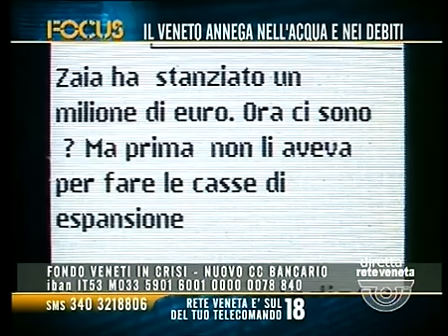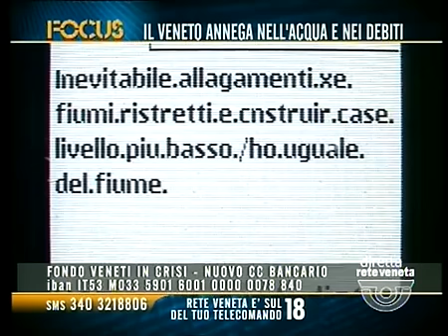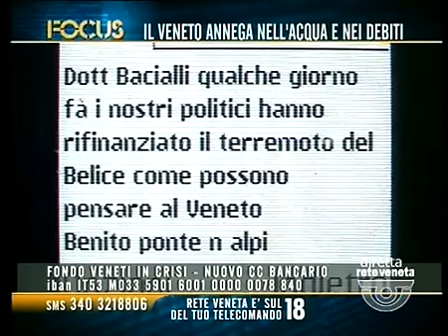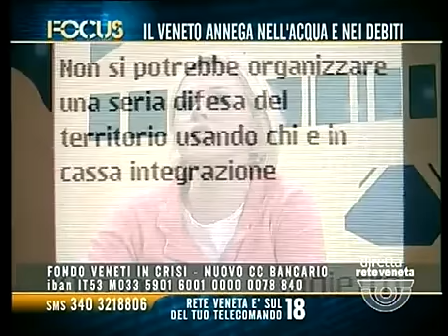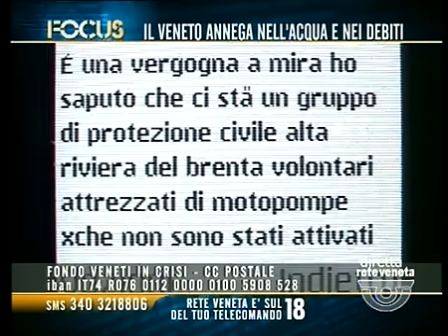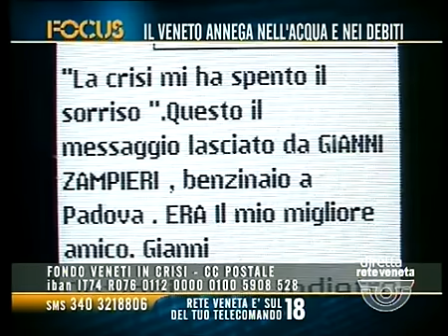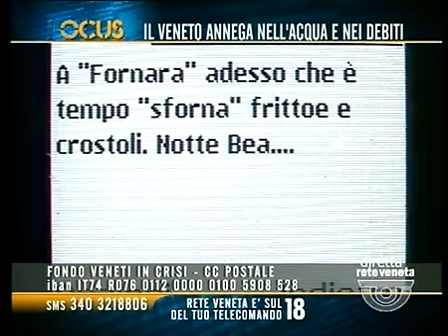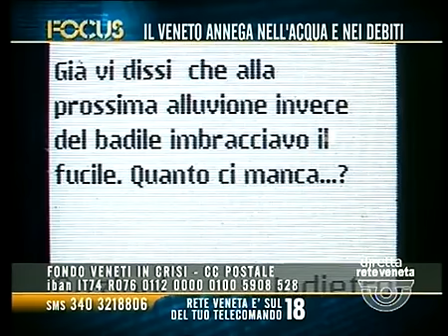FOCUS (PARTE 1) - 05/02/2014 21.12.02